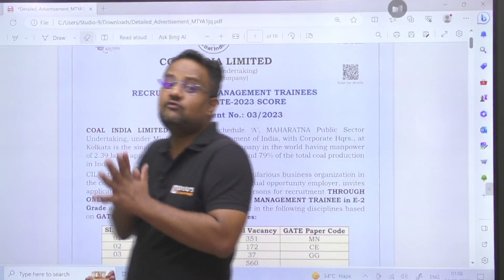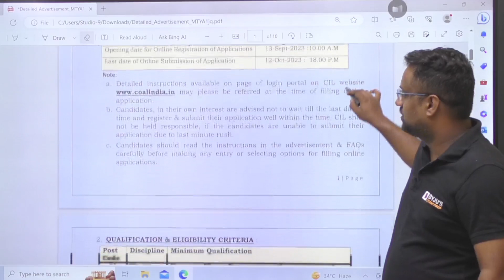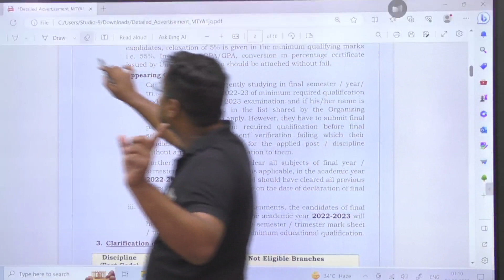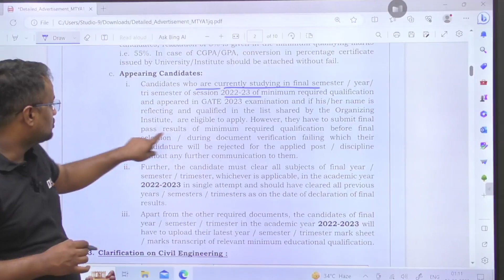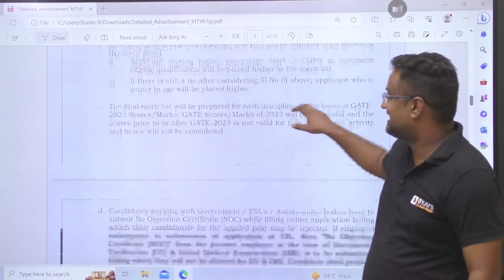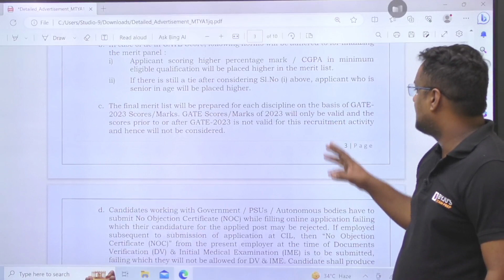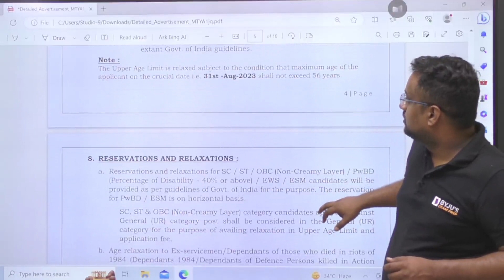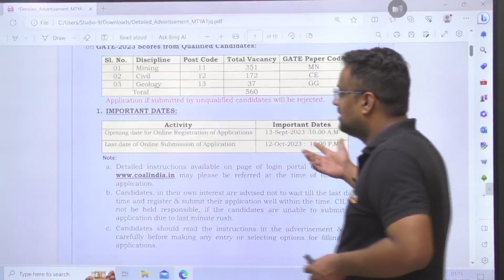COIL India Limited Recruitment | Through GATE 2023 | CIL Management Trainee | 172 Vacancy in Civil 😱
CoilIndiaLimited a prominent player in the industrial sector, has recently announced a recruitment drive ThroughGATE2023 for the coveted position of Management Trainee in the Civil Engineering discipline. This exciting opportunity comes with a staggering 172Vacancies eliciting both surprise and enthusiasm among aspiring candidates.

📲 SHARE your details to help you with your GATE Application filling process

Hi Aspirant, UPSC ESE 2023 Mains Result is Out. Share your result with us and get free mock interviews with our expert panel of IES and IAS officers !! "Limited Seats Available"